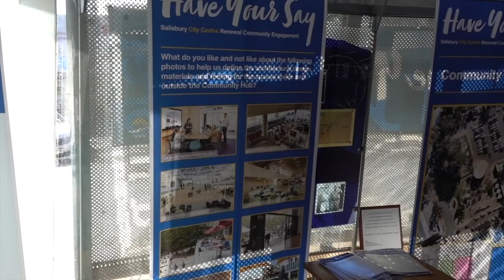Salisbury City Centre Community Hub Consultation Video